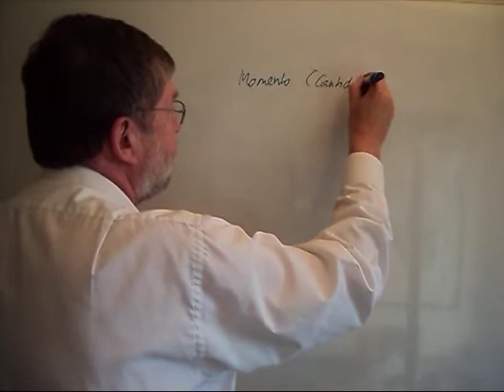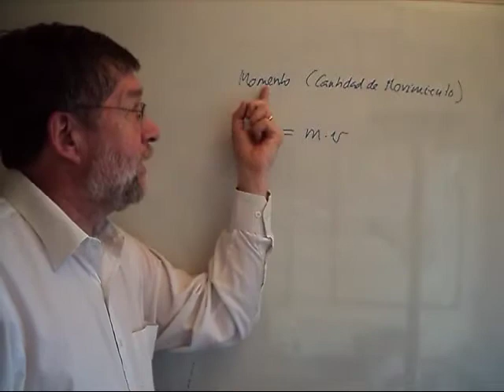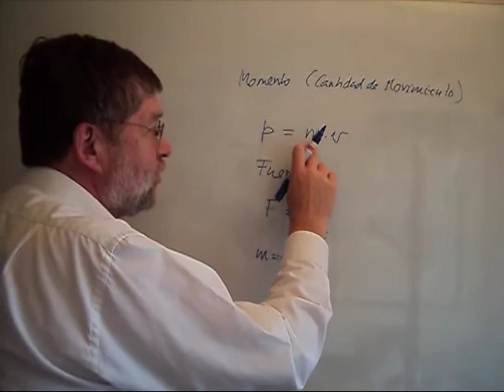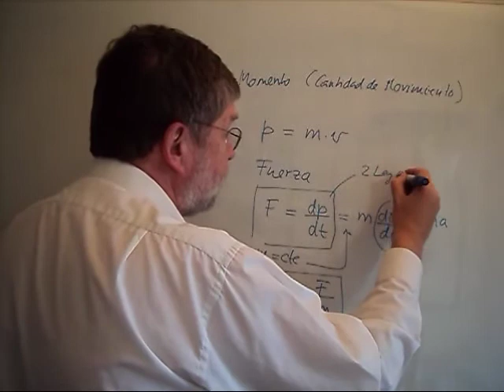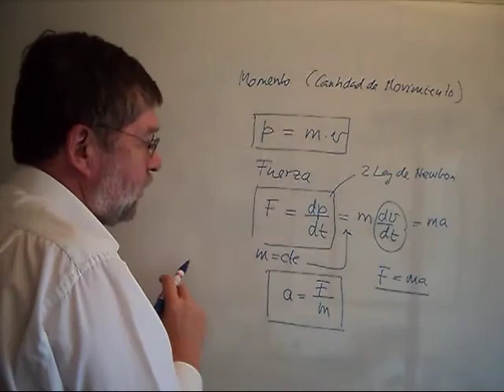ESME010 4 Mecánica 5 Segunda Ley de Newton